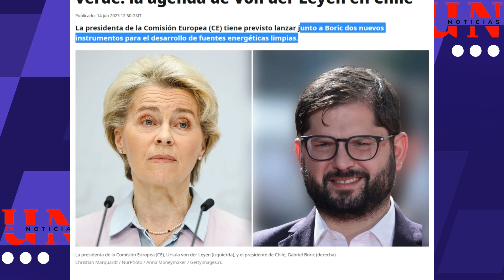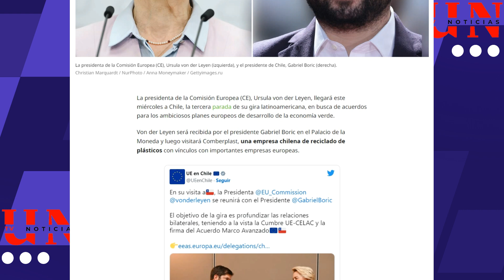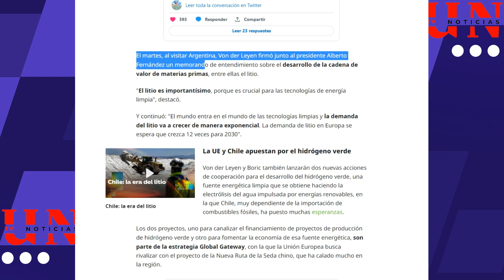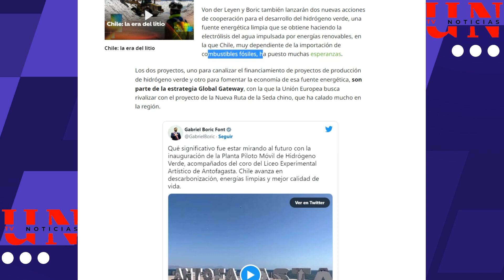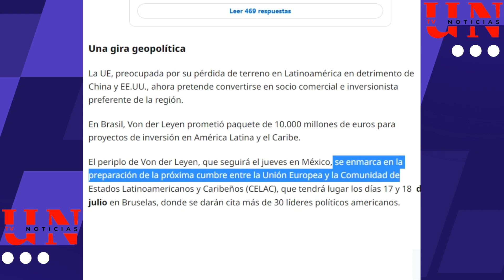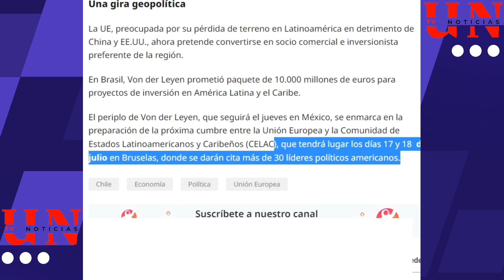Ursula Von Der Leyen en CHILE con y quiere este recurso..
La presidenta Europea Ursula Von Der Leyen sigue su gira por paises de Latinoamérica, comenzó en Brasil y ya ha estado en Chile.

Bajo promesas esta intentando conquistar los recursos naturales de la región, ¿que pasara a partir de ahora?.

➡️  Encuéntranos en: @tvultimasnoticias

Deja tus comentarios y opiniones te escuchamos: @tvultimasnoticias 🕪